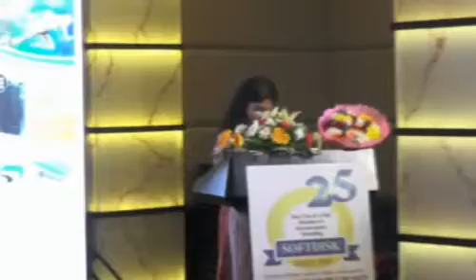palash nandy cco numeric